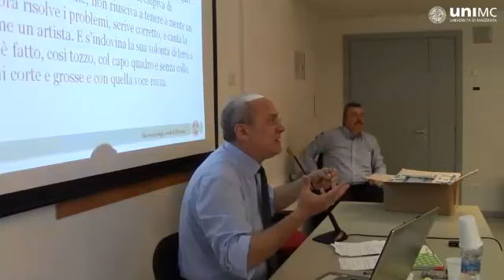Roberto Sani: Il lavoro nel dibattito pedagogico... - Università di Macerata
Titolo del contributo:
Il lavoro nel dibattito pedagogico, nella manualistica scolastica e nella letteratura per l'infanzia dell'Italia unita (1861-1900).

La storia dell'infanzia periodica per l'infanzia e la gioventù - Seminario